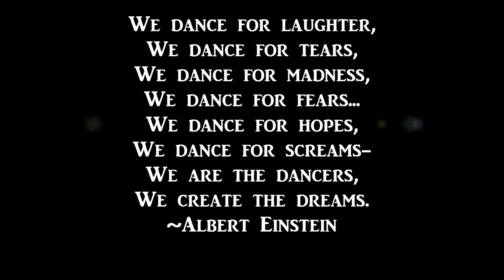Shaina Double Sword solo at PSBF 2016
Shaina Emra from Tribe Zenith of Gypsy Moon Studios, based in Kettle Falls, WA
Double sword solo at the PreSeason Barter Faire in Northport, WA.
performed to "Live and Let Die" by Guns and Roses